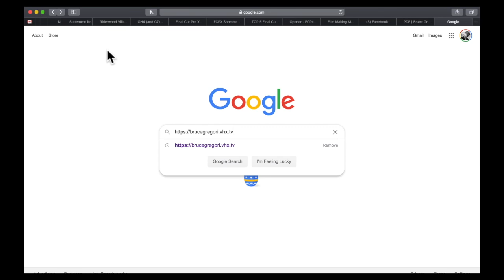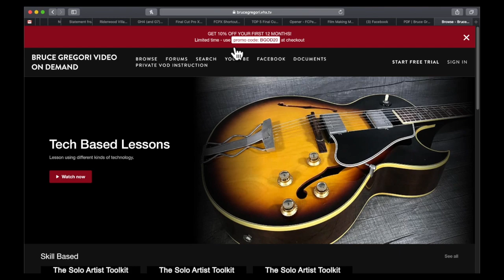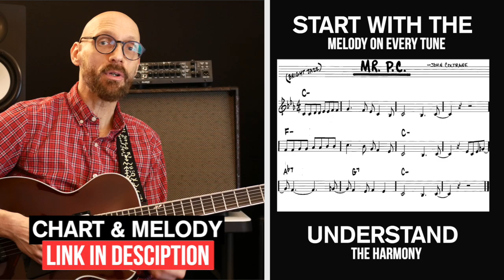Mr. P.C. - Guitar Lesson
DIG IT! What can I say? Mr. P.C. - Guitar Lesson is just one that has it all!

Seriously, it is John Coltrane, so what could be better? Except maybe pizza and listening to Trane!

NOW, DON'T FORGET if you DIG what I do, then,

The Solo Artist Tool Kit Mod 1

Bruce Gregori Video On Demand Subscription Discount
BGOD20

Man-o-man. Wait let me say it again!! Man-o-MAN. John Coltrane - Mr. P.C. What a gift he gave all of us!

Why? Because the harmony here. While seemingly simple, it gives us a universe to solo on. So much so, I almost considered a PART II to this lesson. Mr. P.C. - Guitar Lesson PART II.x!!

And, this lesson on Mr. P.C. is one I am particularly proud of because it ties in my own learning as a young jazz player. And those learnings are still ones I hold dear to my heart - even today.

SO! Check out what we can do over Mr. P.C and get some extra Guitar Lesson love as I walk you through how to make this song part of your guitar toolkit!

This is a great-fresh look on a classic tune that I know you will dig, AND, you WILL learn how to play on it, not just "read about it!!"

So you know what to do. DIG IT and push play!

Peace

PS. There is a live demo of this song as well. Enjoy!

Key Times
0:00 Intro
2:14 Lesson Overview
2:36 Lesson Performance
2:49 Lesson Intro
3:29 Chords/Melody A (overview)
4:32 Chart - Melody
5:24 Solo Ideas - Pentatonic
6:31 Solo Ideas - Changes
7:11 Approaching IV
8:54 Turnaround
9:41 Rhythmic Comping
10:02 Pedal Comping
11:46 Bonus Tips
13:02 Summary
14:09 Performance